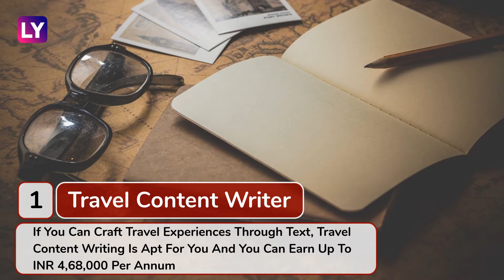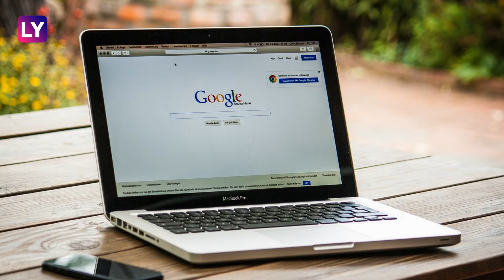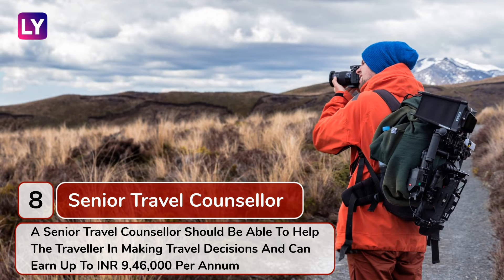World Tourism Day: Ten Jobs For All You Travel-Lovers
World Tourism Day is celebrated every year on September 27, 2019. This year’s World Tourism is being hosted by India and the theme this year is Tourism and Jobs: a better future for all. While everyone loves travelling, most crib about it due to their job. We at LatestLY bring to you ten jobs for travel-lovers to live their dreams.